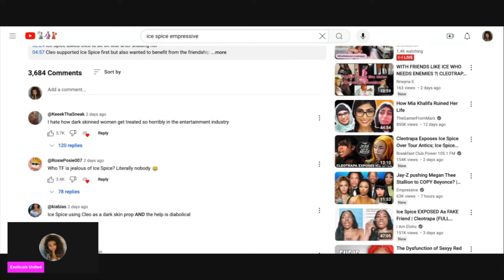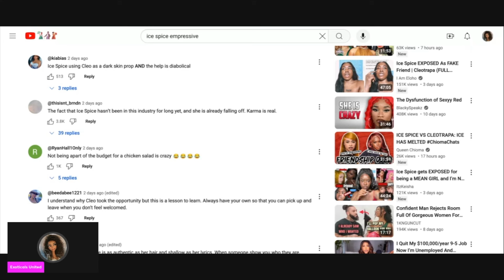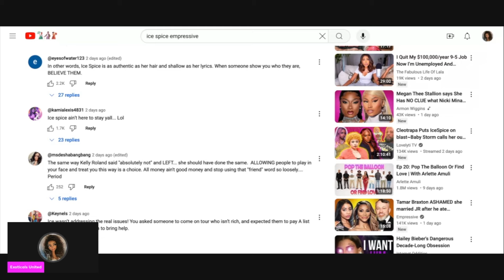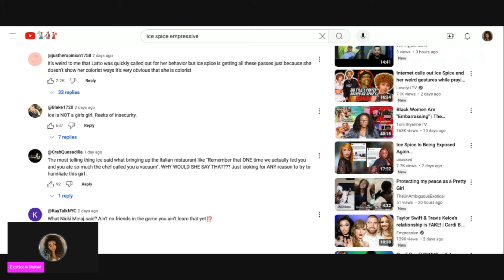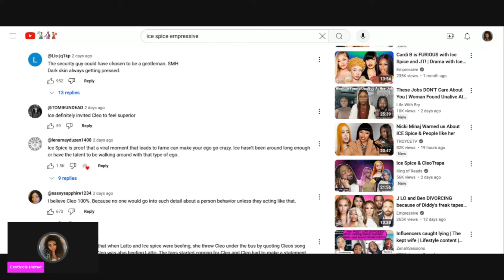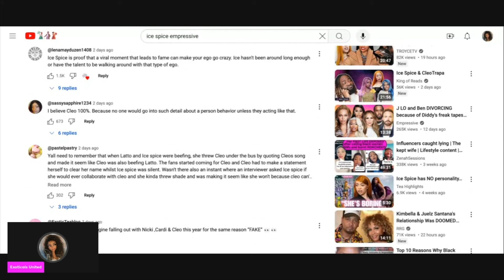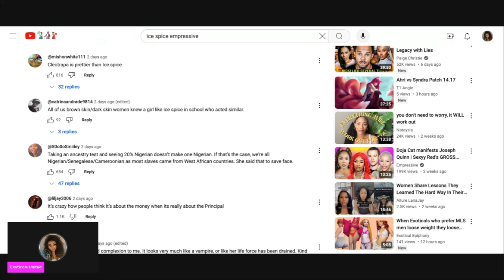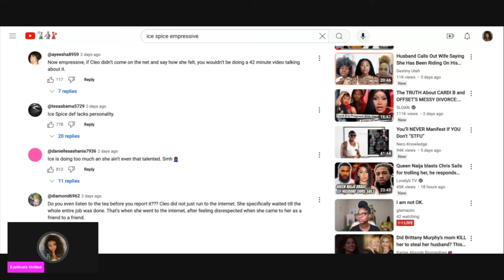Ice Spices Complexion Looks like a Corpse? 💀 Comment Foolery Exposed